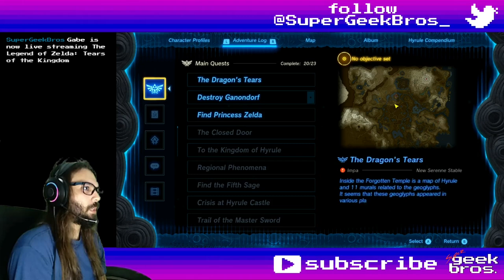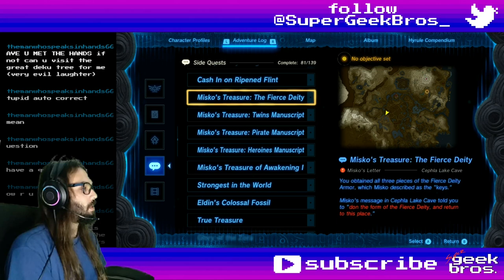Fierce Swirly Requests! Zelda: TotK | part 105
In this video we'll go all around the map completing some side quests and finding some special equipment.

If you need to find something, here's what happened in this video:
00:00 - start

Story, Quests and some Mini-Games:
06:31 The Horse Guard's Request - complete (Mountain Doe)
12:21 complete (again, Honeyvore Bear)
24:20 Misko's Treasure: The Fierce Deity - update
26:36 complete
28:51 Presenting: The Travel Medallion! - complete
37:45 The Blue Stone - start
40:48 complete
43:50 Whirly Swirly Things - update
50:31 complete

Shrines, Lightroots, Chasms, Caves, Towers and Temples:
18:15 Mount Daphnes Well (Chasm) - Hyrule Field
20:42 Ancient Tree Stump Cave - Hyrule Field
34:42 Sage Temple Cave - Hyrule Field
39:30 Reservoir Lakefront Cave - Lanayru Great Spring
48:08 Central Gerudo Cave - Gerudo Desert (between Gerudo Town and Southern Oasis)

05:04 Stone Talus Hammer (Stone Talus Heart + Two-Handed Weapon)
19:05 Miner's Top
24:20 Fierce Deity Boots
27:21 Fierce Deity Sword
29:01 Travel Medallion (Lvl.3)
31:12 Silent-Princess equipment (Silent Princess + anything)
32:55 Deep-Fried Drumstick
40:08 Blue-Rock equipment (Blue Rock + anything, same as Rock)
41:38 Zora Fabric

Collectibles (Koroks, Bubbulfrogs and Hudson Signs):
01:27 Korok №226 - Outskirt Stable
03:36 №227 - between Manhala Bridge and Gleeok Bridge
16:19 №228 №229 - Manhala Bridge
34:02 №230 - Sage Temple Ruins
38:56 №231 - East Reservoir Lake bedroom
42:27 №232 №233- Shatterback Point
45:19 №234 - Gerudo Town
46:33 №235 №236 - between Gerudo Town and Southern Oasis (former Sand-Seal Rally)

21:44 Bubbulfrog №77 - Ancient Tree Stump Cave
35:32 №78 - Sage Temple Cave
39:41 №79 - Reservoir Lakefront Cave
50:05 №80 - Central Gerudo Cave

37:23 Whirlpool (Whirly Swirly Things quest)
45:04 Quicksand sinkhole (Whirly Swirly Things quest)

Overworld (and Underworld) Bosses:
03:56 Battle Talus - Gleeok Bridge West

Random comments, interesting dialogues, places, fails and epicnesses:
00:02 post-Ganon extended main menu scene
05:10 chest - Topaz
10:15 chest - Bomb Flower x5
06:04 Mountain Doe location
10:40 Honeyvore Bear location (there was one closer)
14:00 Gerudo looking for the hero
19:05 chest - Miner's Top
23:03 Like Like chest - Opal
24:20 chest - Fierce Deity Boots
27:08 Bottled Letter: Fierce Deity Sword, Misko
27:21 chest - Fierce Deity Sword
31:35 chest - Dragonbone Boko Bow
32:40 saving Savrey, by Sage Temple Ruins
35:57 chest - Royal Claymore
36:07 Sage Temple Ruins loot relocation notice
46:02 chest - Gerudo Shield
49:37 chest - Flame Emitter x3

Title: Fierce Swirly Requests! Zelda: TotK | part 105